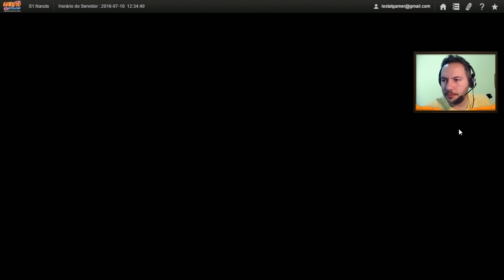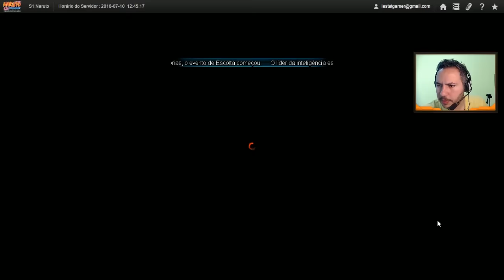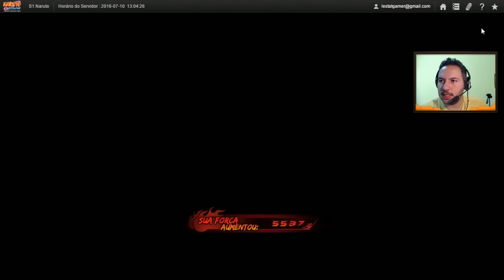NARUTO ONLINE MMORPG : LIBEREI NEJI, MISSÕES GUILDA E FASES ELITE!!! #11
Vídeo gameplay Naruto Online MMORPG gratuito liberando neji da grande guerra ninja, fases de elite e missões de guilda

Servidor: S1-Naruto
Guilda: OlyMMOs
Nickname: Lestat

naruto online mmorpg gameplay neji hyuuga combo missoes guilda fase de elite